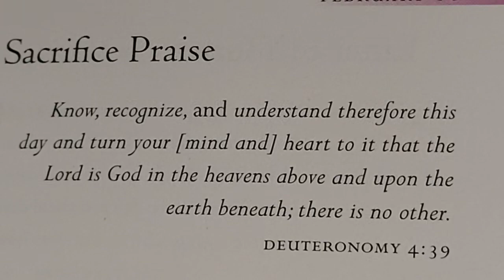🙏 🌎 ⛪️ October 5, 2023 THURSDAY